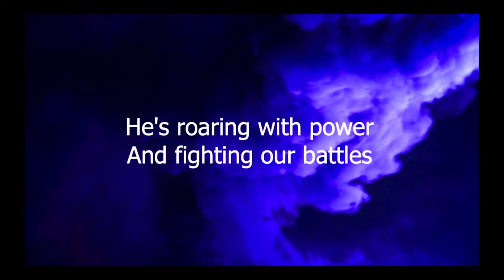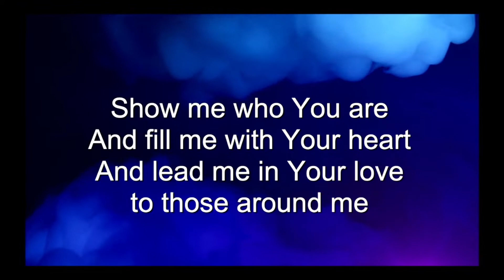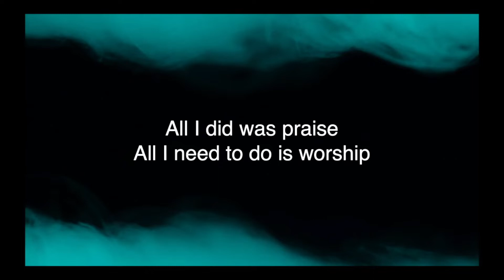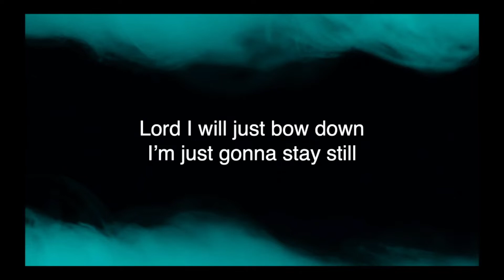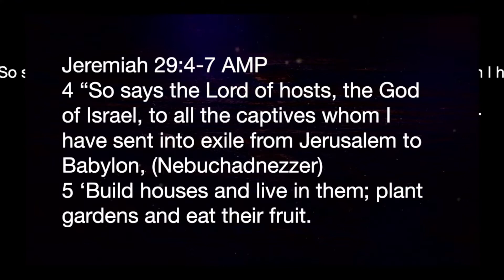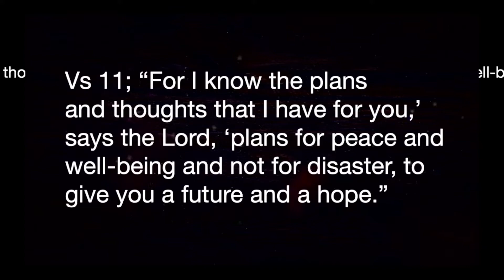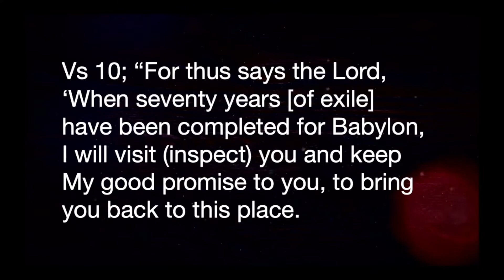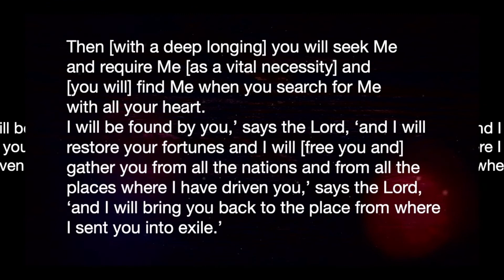Ignite Faith "Build Houses and Settle In" with Pastor John Bos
Welcome to Corona Friends Church YouTube Channel! Thanks for joining us today! We will be back next week with a service at 10am LIVE!

Download our bulletin app to stay informed about what is going on at CFC! Download "Churchscribe" on the app store and search "Corona Friends Church."